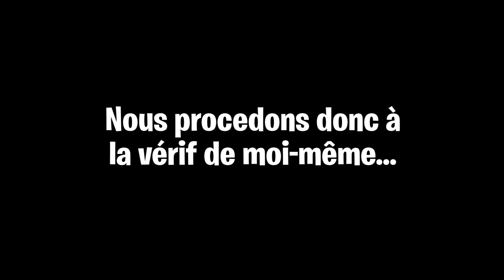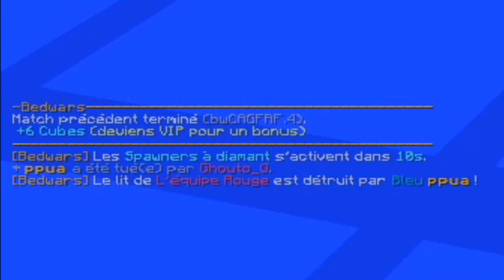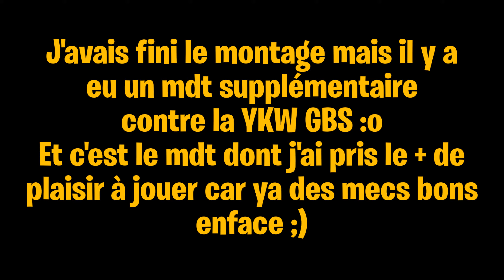FANTA VS ONECUBE DDG (pov ppua)